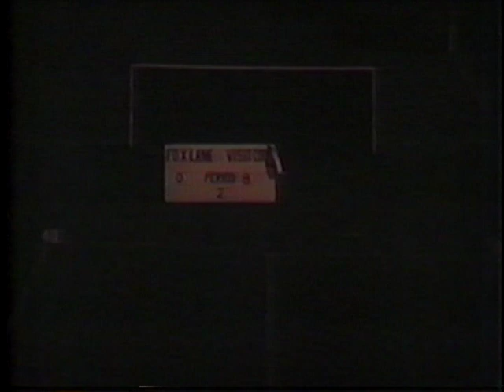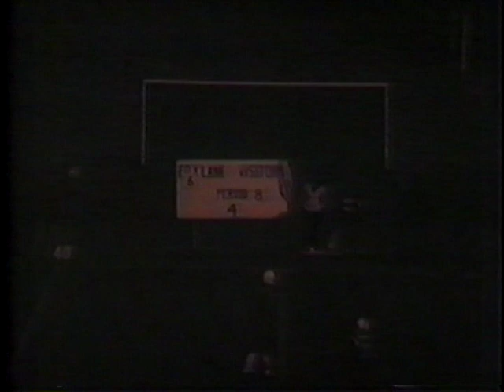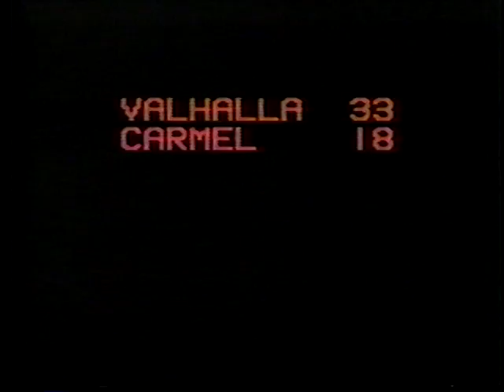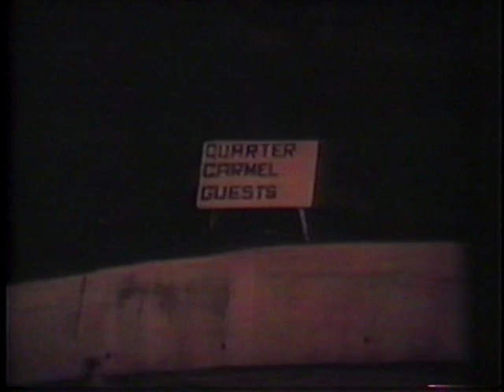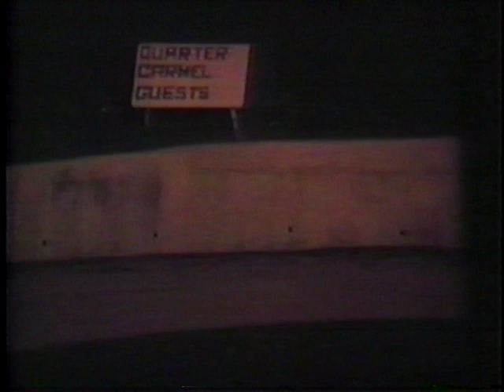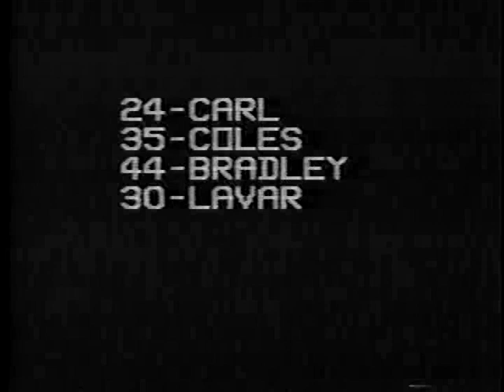Valhalla Vikings 1962 Football Season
Valhalla Vikings 1962
New York